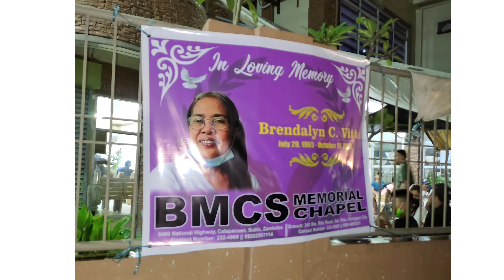October 17-22, 2022